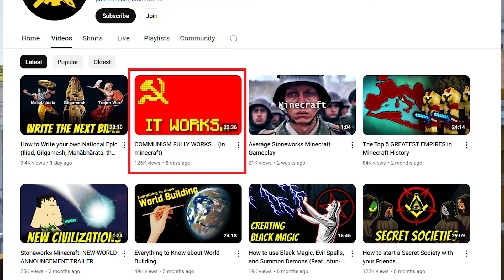Trying out Communism (in minecraft)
Communism doesn't work